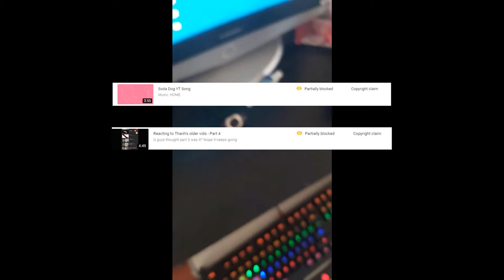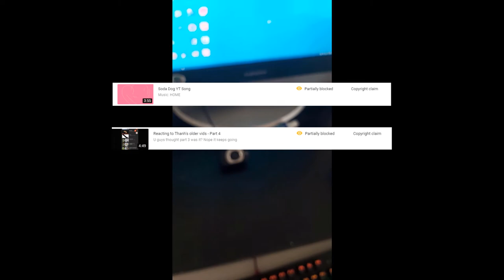YT Copyright Claimed Us! - Now w/Screenshots!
We have screenshots on the screen now!